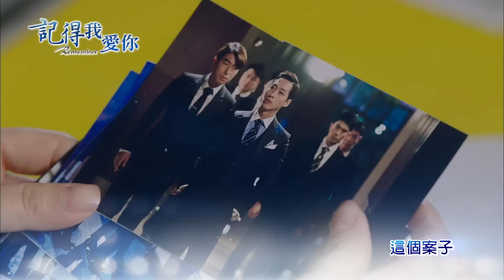東森戲劇台【記得我愛你】5/11晚間10點 俞承豪 真情演繹!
東森戲劇台【記得我愛你】即將登場
國民弟弟 俞承豪 / 電眼女王 朴敏英 / 最強惡角 南宮珉 領銜主演

一個患有超憶症的高中生, 為了洗刷父親的罪名
與邪惡帝國展開一場 平民與權貴的戰爭.